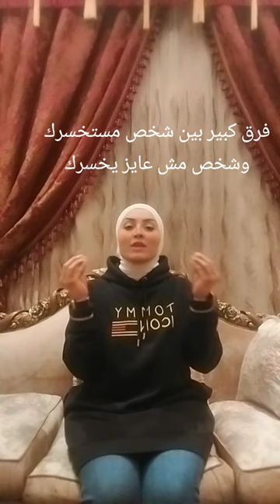فرق كبير بين شخص مستخسرك وشخص عايز يخسرك